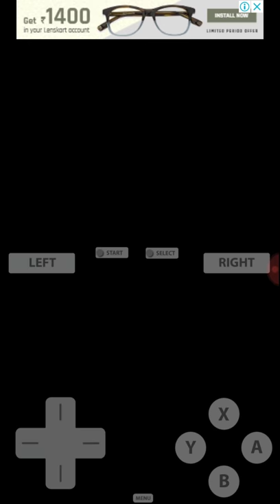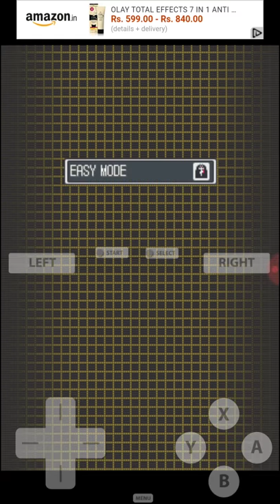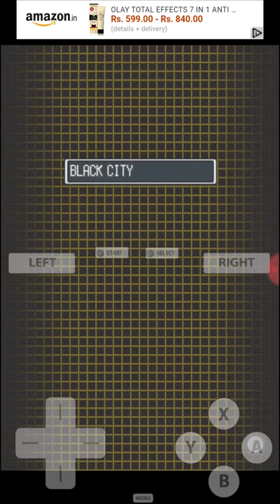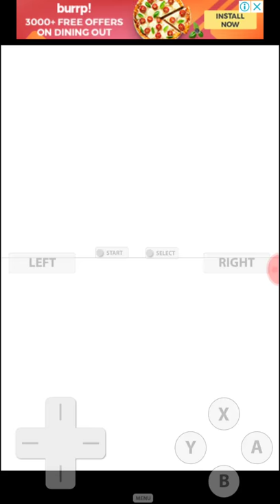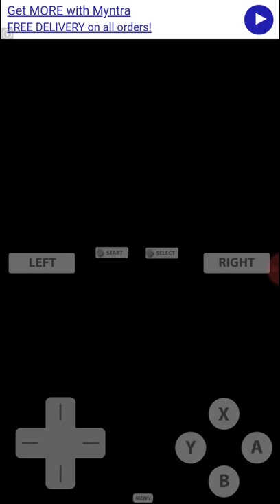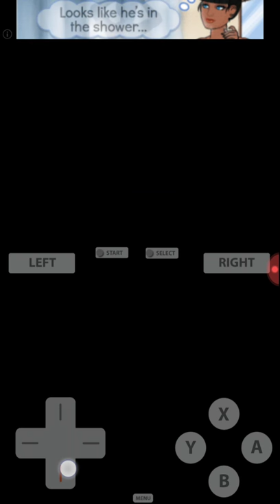Pokemon moon black 2 gaming